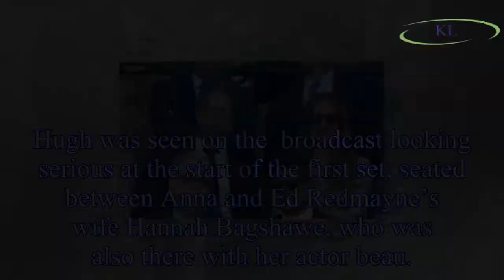Wimbledon 2018: Hugh Grant and new wife Anna look loved-up at Djokovic vs Anderson final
Hugh, 57, and Anna, 39, tied the knot back in May and appeared as smitten as ever as they arrived at the All England Lawn Tennis and Croquet Club this afternoon.
The couple made their way towards Cen